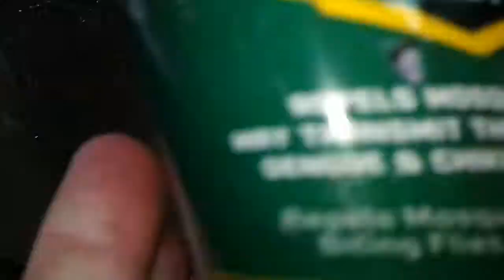2002 bmw Z3 headlight restoration with insect repellant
First time cleaning new to me Z3 2.5's yellowed headlights. You must spray Meguiar's headlight coating about ten minutes after cleaning